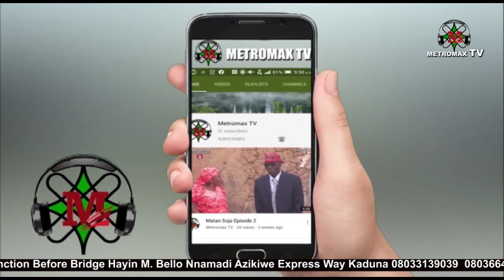Sani mai Dan giwa ashirin metromax